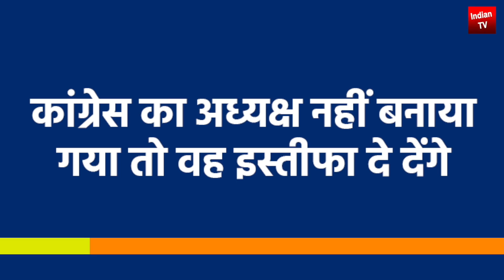Big News Jyotiraditya Scindia To Quit Congress ? Rahul Gandhi Sonia MP Kamal Nath